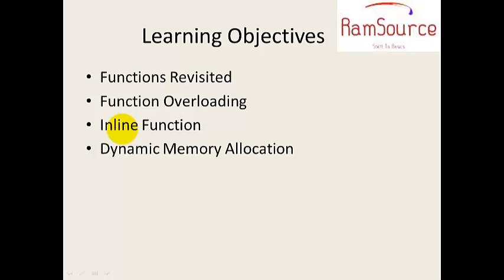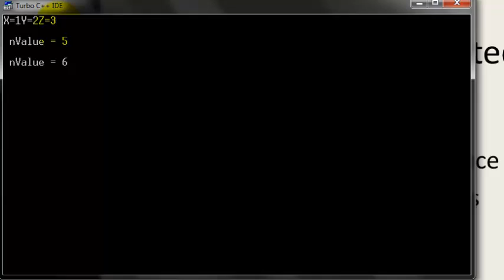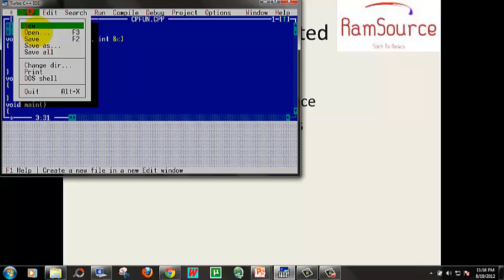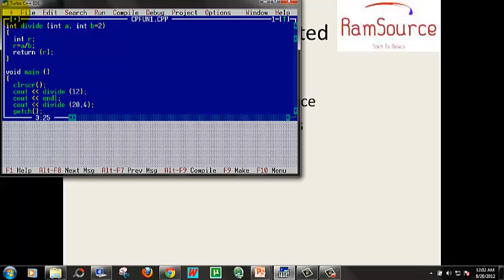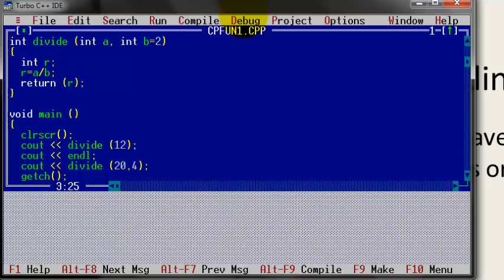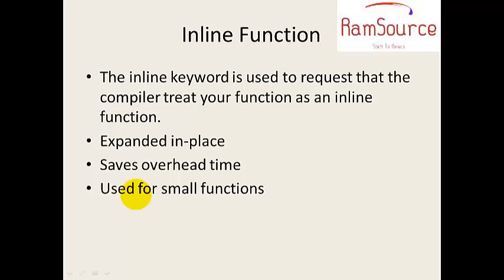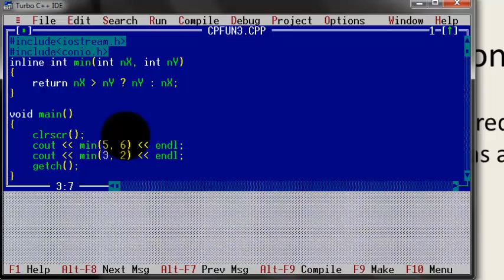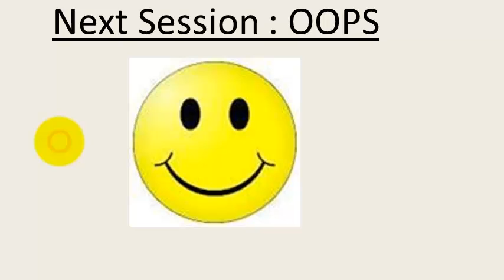#2 C++ Programming in Tamil - Functions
This tutorial explains the function of C++ in tamil
Invoke Me @